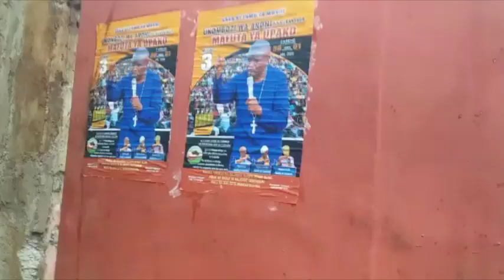RC MGHIWIRA ATHIBITISHA KUKAMATWA KWA MWAMPOSA DAR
RC Mgwira akizungumzia tukio la watu kufariki baada ya kukanyagana wakikanyaga mafuta yaliyodaiwa kuwa na upako